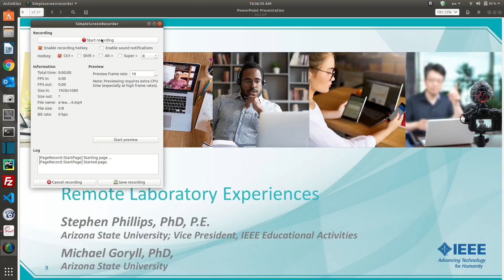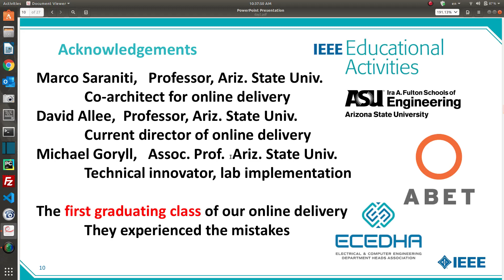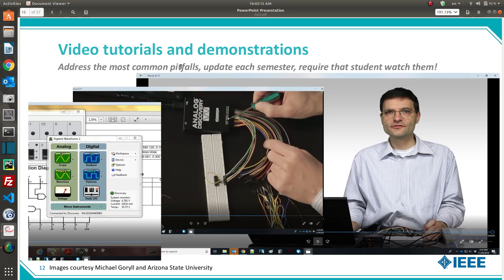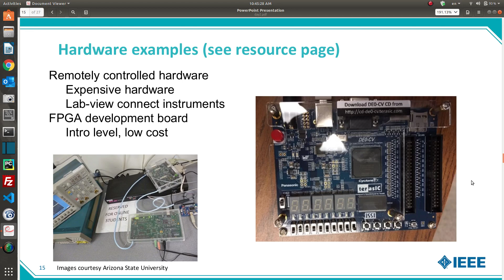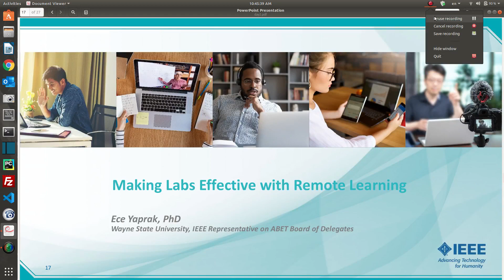Effective Remote Instructions-4 التعليم الفعال عن بعد (الجزء الرابع)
تجربة جامعة Arizona State University مع المختبرات الافتراضية في بيئة التعليم عن بعد